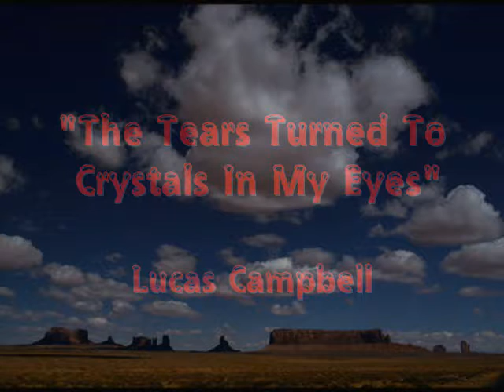"The Tears Turned To Crystals In My Eyes" Lucas Campbell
A poignant home recorded song demo in the Americana/Country genre which was first recorded on a reel to reel and bounced onto a porta studio. The sentiment hopefully speaks for itself.